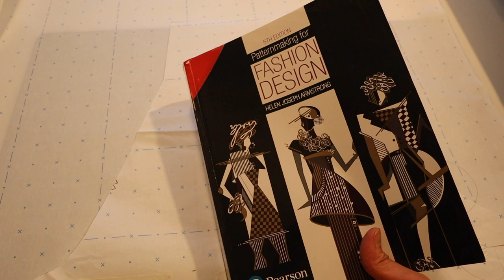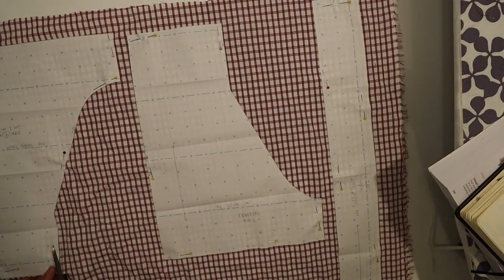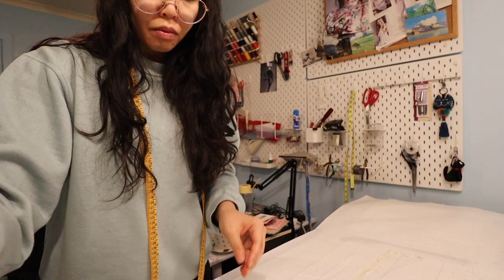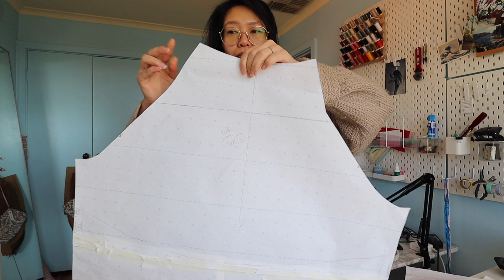SEWING VLOG #3 | Wilder Gown by Friday Pattern Co. with Puff Sleeve Hack, DIY three tier flowy dress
Another detailed sewing vlog! this time on how i made the Wilder Gown by Friday Pattern Company. I love this dress so much because it’s super flowy and nice to wear. The fabric that i used is soft and light (highly recommend from The Fabric Store! details below). I hope you find this vlog helpful in some way, especially if you’re wanting to make puff sleeves on the Wilder Gown! Took me a while to figure it out, but i got there in the end.

Materials required:

Puff sleeve version - 4m of a fabric of your choice. recommended fabrics are cottons, linens because they are the easiest and nicest to wear in summertime.

Matching thread

Safety pin - to help turn those ties right ways out

Machines used:
Sewing Machine - Janome 1 Step Model 2319S
Overlocker - Singer Ultralock 14SH654

Production:
Camera - Canon EOS M50
Mic - Saramonic SR-XM1
Mic - Rode Video Mic Go
iPhone X